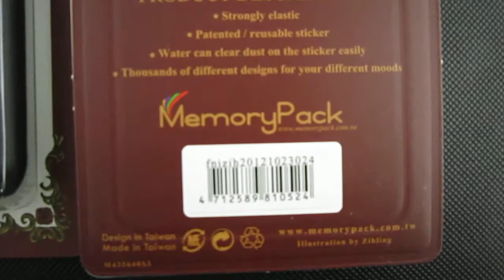Memorypack samsung S3 phone case phone cover phone shell FNI024 S3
Memorypack Samsung S3 phone case phone cover phone shell memorypack smartphone accesssories
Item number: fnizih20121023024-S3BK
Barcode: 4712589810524